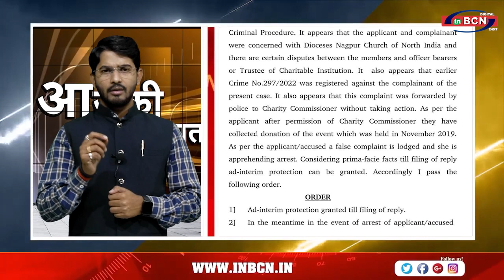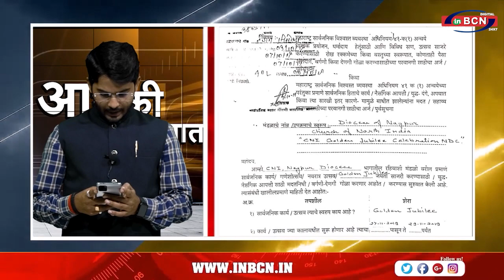क्या आप के बच्चे भी उसी स्कूल में पढ़ते है जिनके Principal पे 420 का मामला दर्ज है? जाने बड़ी खबर CNI